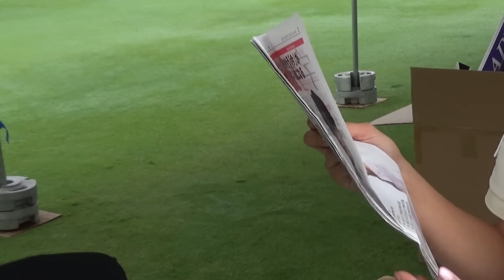【鈴蘭コンペ】世界Jr王者にライオンに美女ゴルファー集結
鈴蘭プロデュース「Gorurun」の5周年記念コンペの模様を
余すところなくお伝えします。

今年も総勢200人の大規模！
恒例の鈴蘭とのニアピン対決では新ルールを導入！？
ドラコン王子こと松本一誠プロのドラコンホールでは、
実力者たちがマン振りで挑みます！

世界ジュニア選手権を制した天才小学生・福井誠ノ介選手に、
ドラコンの杉山美帆選手、人気ゴルファーの竹本梨奈選手や深谷琴乃選手
そして、大西ライオンさんにせとはるさん、チキンゴルフのインストラクター
増田瑠花さんに吉田好輝さんと様々ゲストも駆けつけてくれています。

山内鈴蘭とGorurunによる年に１度の”ゴルフ祭り”
皆さんもぜひ体感してみて下さい。

▼チャンネルスポンサー▼
IT×HR 株式会社ユニバーサルコンツェルン